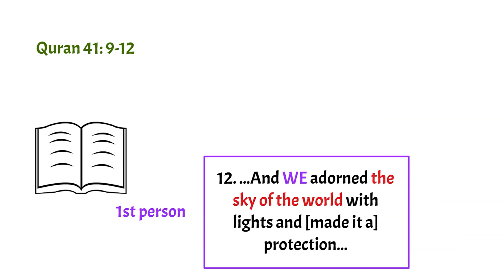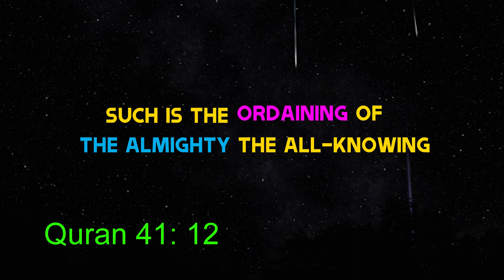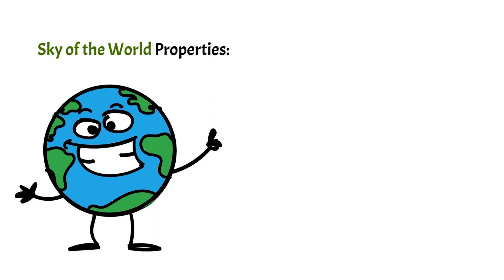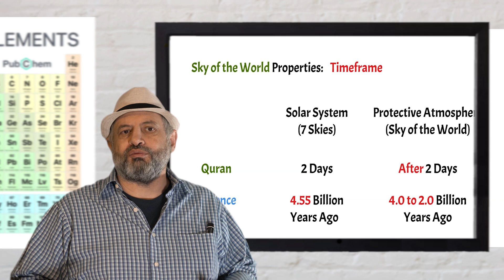Quran and Science: How the Sky Shields Us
This episode is the third of four in the Solar System Formation Series.  The Quran's Samaa Ad Dunya, which translates to "The Sky of the World" or "The Sky Nearest the Earth," is the Earth's protective atmosphere.